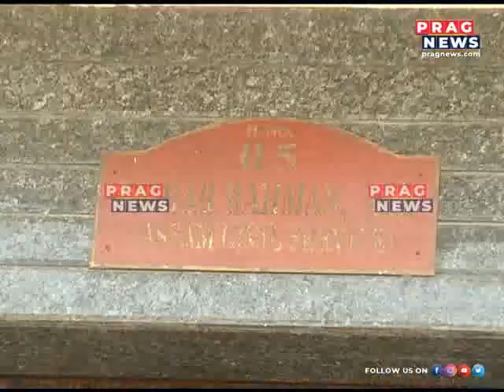CM Vigilance team shocked at ADC Saibur Rahman's mountainous property